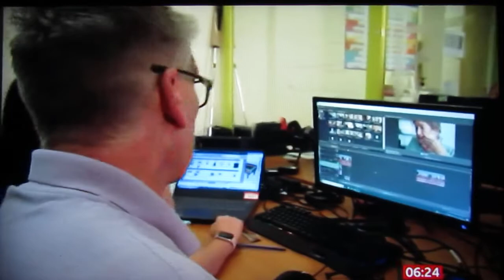Dan Peacock, Hastings Court Care Home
BBC Breakfast